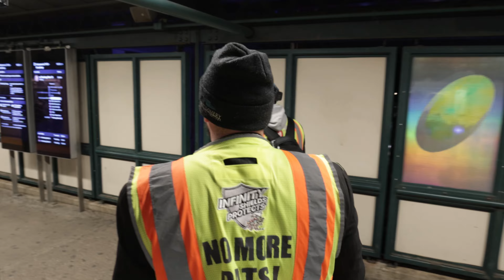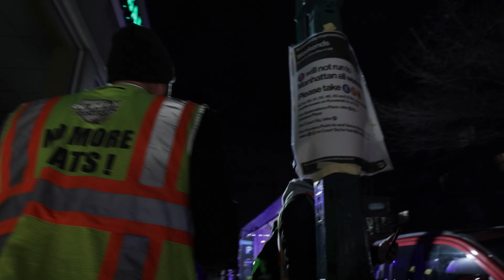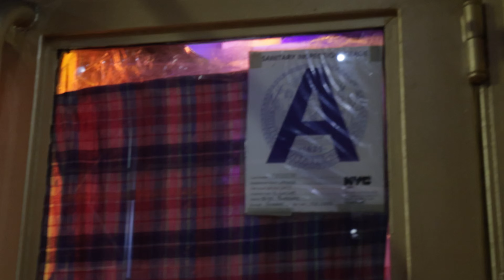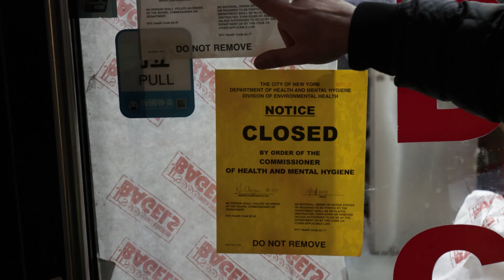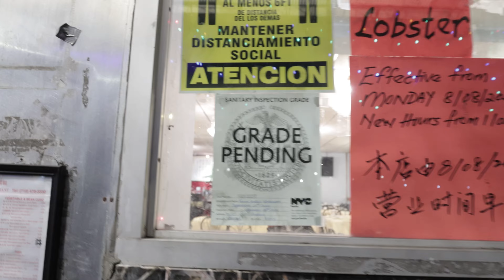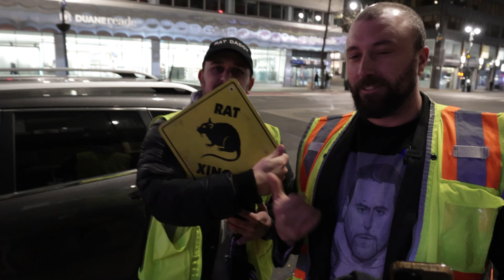Hunting RATS in the sewers of NYC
Riding the big bad scary subways of NEW YORK CITY while hunting RATS with the RAT DADDY, Kenny